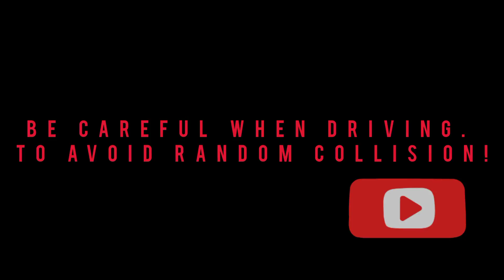Bad Drivers, driving fails.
This is a collection of the most outrageous vehicle collisions and driving failures from across the world, as seen by dash and helmet cameras. I hope you enjoy your viewing, and please drive cautiously to protect yourself and others.
In this video series, I'm attempting to depict scenarios on our roads that are intended to be instructional, so that drivers may learn from other people's errors rather than their own.
These movies show actual footage from dash cameras and helmet cameras that were used to document occurrences. I am confident that this tape may be utilized as an educational and instructional tool to help viewers assess and evaluate circumstances and avoid future errors and incidents.
If you have any footage you'd want to have included in my next compilation, please send them to me through email.

bad driver
usa road rage
rear ended
car crash compilation
semi truck brake check
crazy road rage usa
bad drivers america
road rage 2022
dash cam,